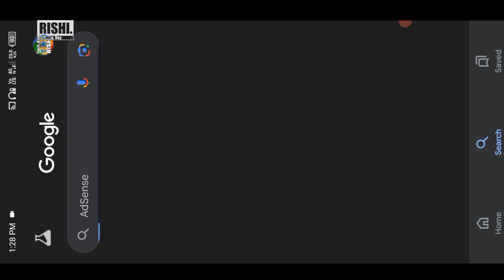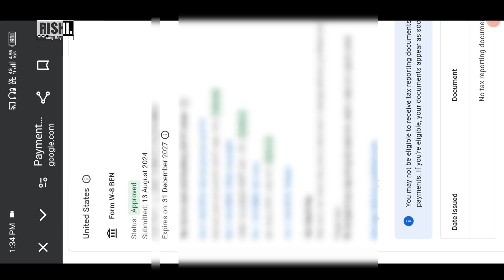Your US tax form expires at the end of 2024 || [Important] Your US tax form expires soon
Your Queries -
your us tax form expires at the end of 2024
your us tax form expires soon kya hai
youtube adsense update
Us tax form re submit update
tech boy rishi
HashTag Section-
Follow Me On-
My tech channel - Tech Boy RISHI.

•Naa Bhoolein Channel Ko
Note - All (Not 100% All) Media, Photos, Videos, Images, Footages Taken